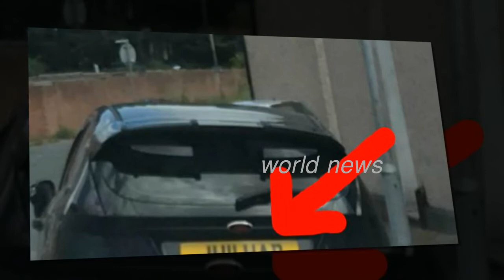Muslim’s License Plate Immediately Revoked As Public Realizes What It Really Says